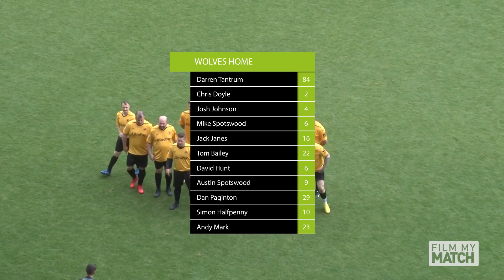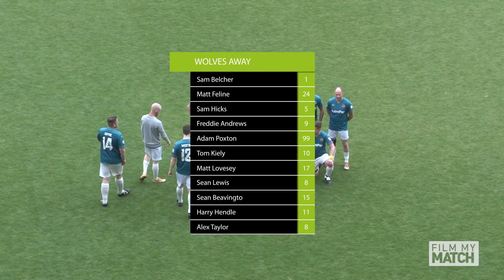Molineux Pitch Day 30th May 2023 Game 1 - NO COMMENTARY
Another fantastic play on the pitch day, this time at the home of Wolverhampton Wanderers, Molineux Stadium. Raising money for Diabetes UK and Naomi's House and Jacksplace.